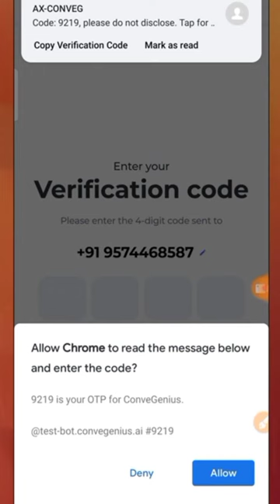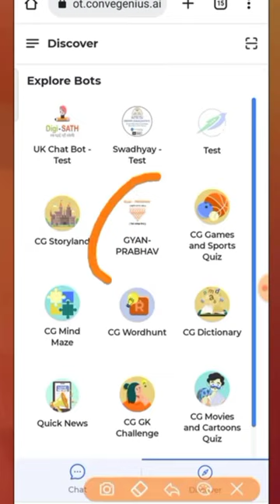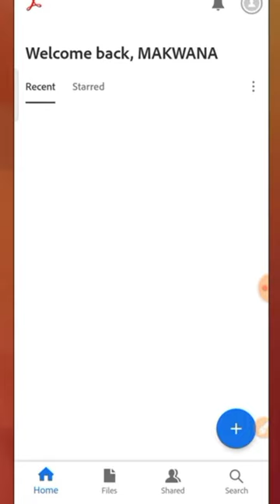STUDENT REPORT CARD || કેવી રીતે ડાઉનલોડ કરવા. || સરળ રીત. SSA GUJARAT.|| SAT REPORT CARD.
આ લીંક થી તમે કોઈ પણ બાળકનું રિપોર્ટ કાર્ડ કાઢી શકશો.

STUDENT REPORT CARD કેવી રીતે ડાઉનલોડ કરવા.એકદમ સરળ રીત.SSA GUJARAT. SAT REPORT CARD.
HOW TO DOWNLOAD STUDENTS REPORT CARD?

My Chennal:-

The purpose of this video is to help people with information, entertainment and not to comment on any feelings or personal criticisms.  Thanks.

Jitendra Rathod
JITENDRA RATHOD CRC CO-ORDINATOR KUNOL.
Revabhai Bhambhi
SON OF
REVABHAI M BHAMBHI
EX. CHAIRMAN
SOCIAL JUSTICE COMMITTEE,ARAVALLI.